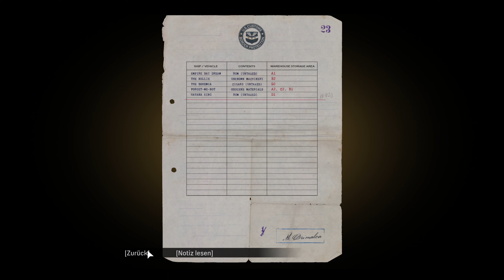Die Suche nach der Kiste | Mafia - Definitive Edition #022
Das Remake des Originals.

➤ Entwickler: Hangar 13
➤Publisher: 2K